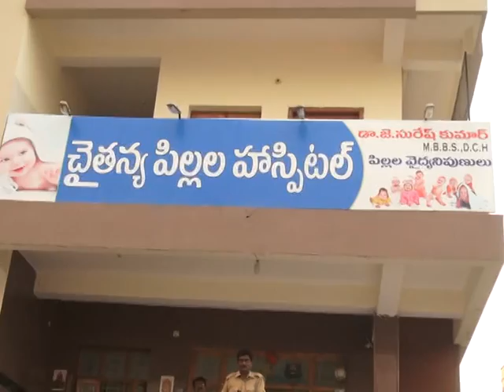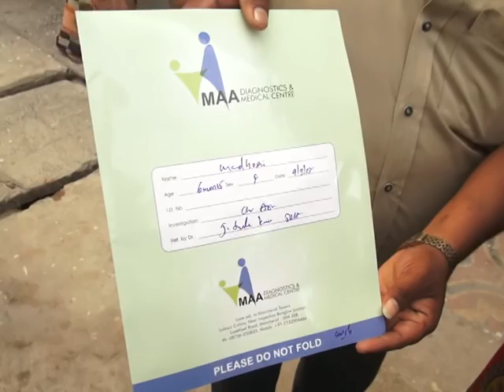MY SITI NEWS